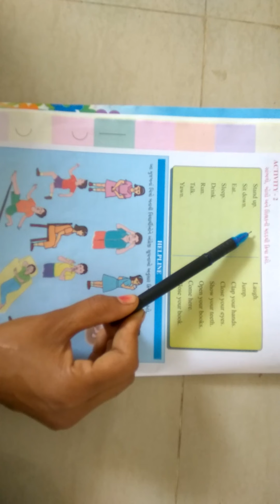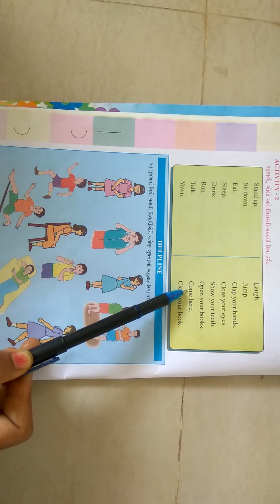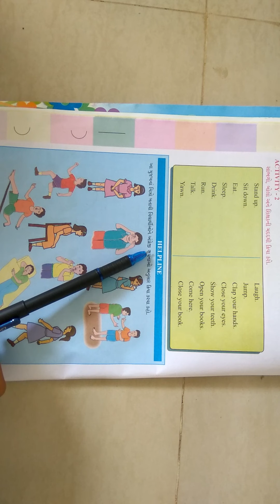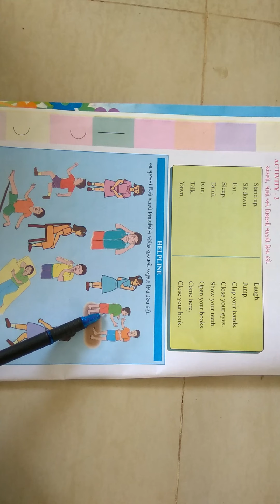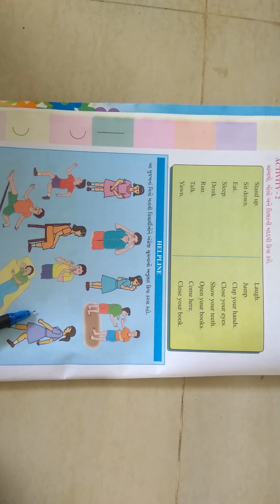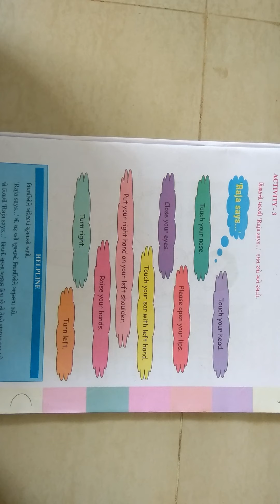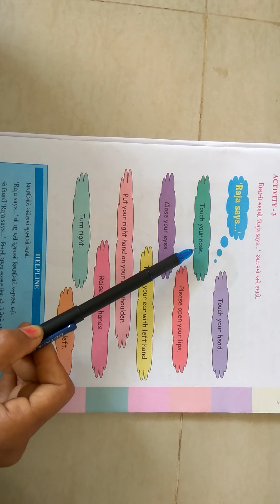STD.4.English .unit.1 part.2